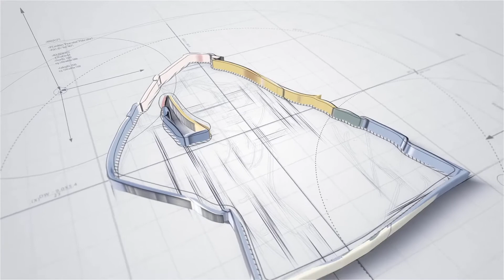Doctor Who Season 2 Episode 06: The Age Of Steel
The Doctor, an alien Time Lord who travels through time and space in his TARDIS, which appears to be a British police box on the outside. This time out, Queen Victoria and the Cybermen come face to face with Tennant's Doctor, and longstanding fans of the show will be delighted to see the return of everyone's favorite robotic dog K9.